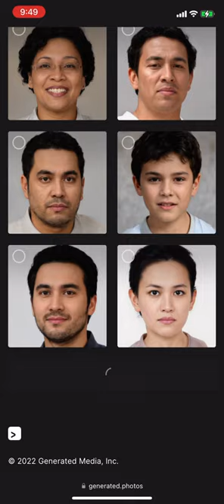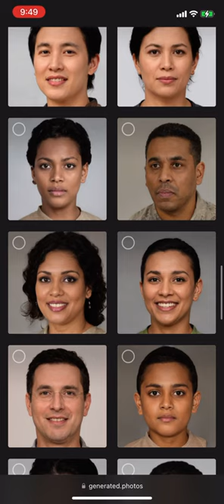AI GENERATED PHOTOS AND IMAGES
One day, you’ll understand why when I laugh at news regarding you know what 👀, they lie to you using these fake images 🤦🏾‍♂️🤦🏾‍♂️🤦🏾‍♂️🤦🏾‍♂️😂🤣😂🤣